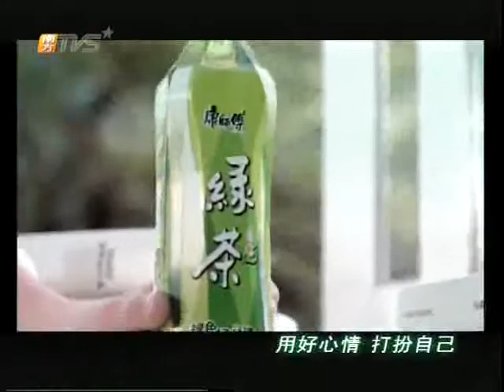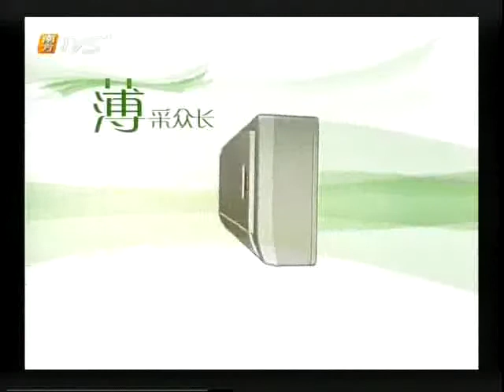Cantonese Opera " Sadness in the Palace" 3汉宫怨 3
Enjoy this classic Cantonese Opera " Sadness in the Palace" 3
汉宫怨 3